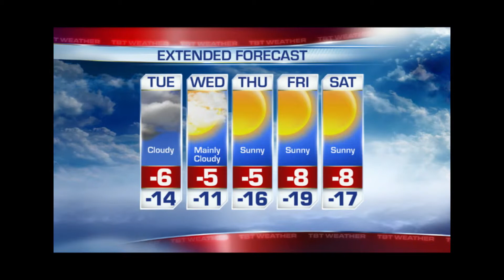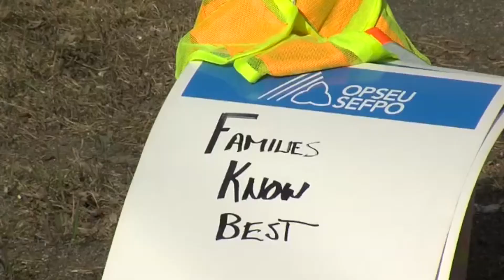Nima Rajan Anchoring and Reporting Demo Reel